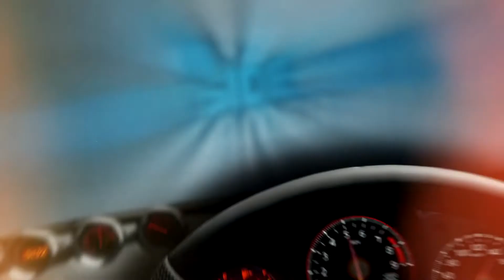Animal Crossing Event bij Sanoma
Onlangs hield Nintendo voor de lezers van de VIVA een Animal Crossing: New Leaf evenement op kantoor van Sanoma. Omdat wij daar vlak naast zitten en dol zijn op Animal Crossing, zijn we even langs gegaan om daar een korte video van te maken.